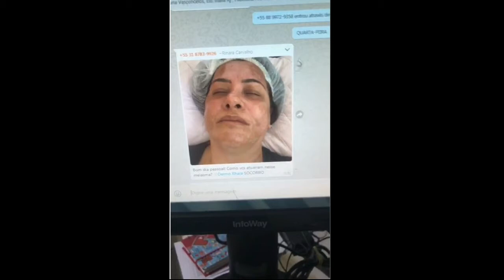VOCÊ FARIA ISSO?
Nesse video eu abordei algumas formas de como trataria esse rosto que uma aluna do grupo exclusivo de microagulhamento envio para analisarmos.

Eu ajudo você a Dominar as técnicas do Microagulhamento estético e entregar resultados extraordinários.
Faça sua Incrição! Vagas Limitadas.